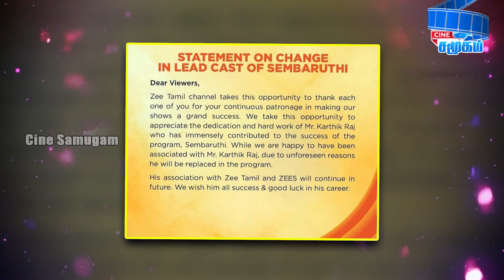Reason behind Karthik Raj (Aadhi) quit from Sembaruthi || Zee Tamil